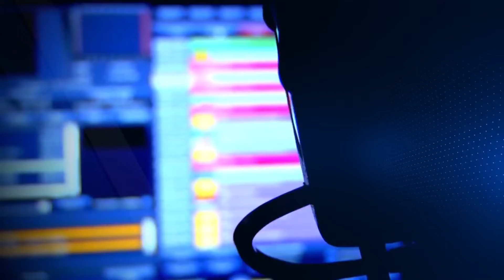ASESINAN A DOS PERSONAS LUEGO DE UNA DISCUCION POR UN PARTIDO DE FUTBOL